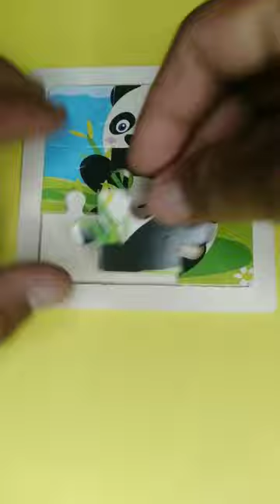stack puzzles | panda puzzles | panda picture puzzles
puzzle is a game of thin pieces consisting of pieces made of wood or cardboard

such as fruit picture puzzles,animal puzzles,cartoon character picture puzzles and many others.
puzzles carton,puzzles fruits,puzzles vegetables,puzzles jingsaw,karen puzzles jiggy,how jigsaw puzzles are made,jigty jigsaw puzzles,animal jigsaw puzzles for toddlers,kare jigsaw puzzles and puzzle fruits vegetables
 @EVAN PUZZLE ​